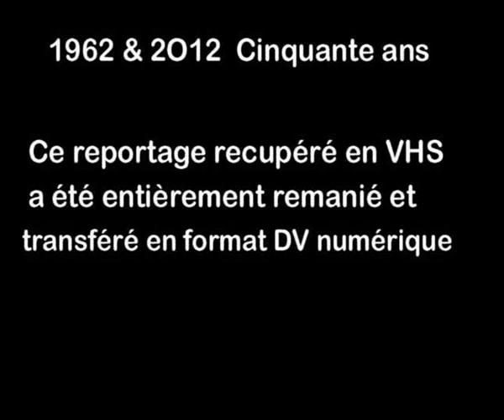Fête de Bielle 1962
Bielle en vallée d'Ossau (Pyrénées-Atlantiques - 64).
Fête du village en Août 1962